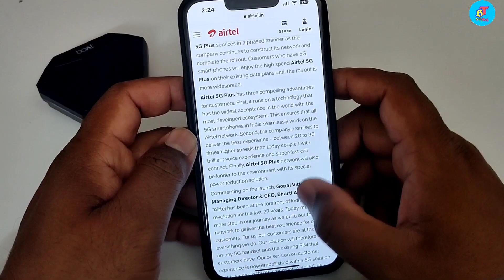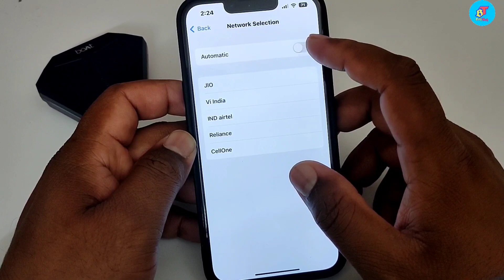Airtel 5G Launch || iphone 5g update india I Which iPhones will get 5G I 5G Launch details in Hindi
About Video
In this video I will give you all the information related to 5G Launch in India.

The video will cover:
Which operators will provide 5G Services?
Which Cities will get 5G Services?
By when will 5G Services be launched?
Which iPhone Models will get 5G in India?

🔍 SEARCH TOPICS :-
How To Check 5G in Airtel Thanks App | Activate Airtel 5G